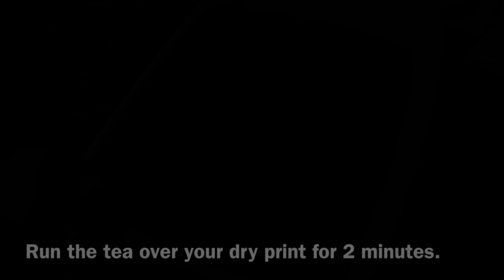How to tea tone a cyanotype print by Jo Howell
This is a quick film on how I use tea to tone my cyanotype prints. This process can take a couple of days due to the drying times in between, but it's worth taking your time to better control the results.